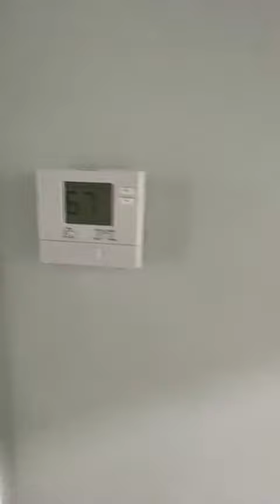Today's Status Update on House